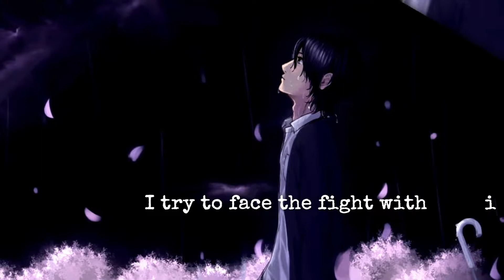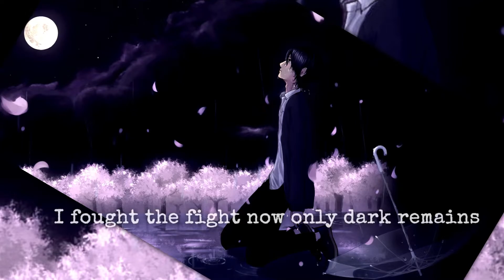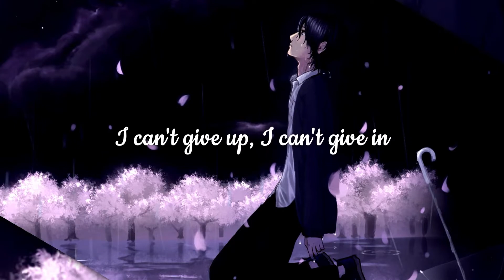NIghtcore Special- Angels Fall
The first video in the Nightcore Special :D

Nightcore Special= Special request songs
Sorry if the video transition is somehow messed up in some parts, it's because I use Vegas Pro Trial to edit the picture and make it mp4.

Software I use:
Vegas Pro
Audacity
FilmForth

Song: Angels Fall
Artist: Breaking Benjamin
Background: N/A?
(Just get it somewhere in a wallpaper website, if someone knows the real source, kindly comment it so I can update the description)

Please Read this Reminder:
Making Nightcores is only my hobby and to leisure.
That's all thanks and have fun.

If the owners have an issue about this, like if you want to delete this.
Please comment in the comment section below. Thanks.